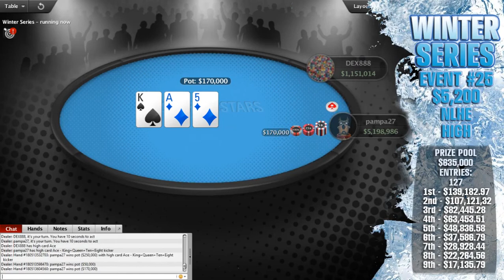Winter Series Event #25 $5,200 with Dominik Nitsche & Stephen Chidwick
Players INFO:
stevie444
Stephen Chidwick from England, have $5m cashes in online, and $10m cashes in Live

Bounatirou
Dominik Nitsche from Germany, have $4,4m cashes in online, and $11,5m cashes in Live

Pass_72
Pascal Lefrancois from Canada, have $1,8m cashes in online, and $3,1m cashes in Live

munchenHB
Mike Telker from Costa Rica, have $8m cashes in online, 2 titles WCOOP,
SCOOP finalist, WCOOP 2014 main event 4th place - $1m, win $1,3m in offline

pampa27
Damian Salas from Colombia, have $3,4m cashes in online, and $2,4m cashes in Live

Radioromashka
Roman Emelyanov from Russia, have $150k cashes in online, and $300k in Live, Producer, media manager

DaanOss
Player from Nerherlands, have ~$2m cashes in online

ross_654
Player from U.S.A have $2m cashes in online, lost $120k on high stakes

DEX888
Player from Germany, have $3m cashes in online